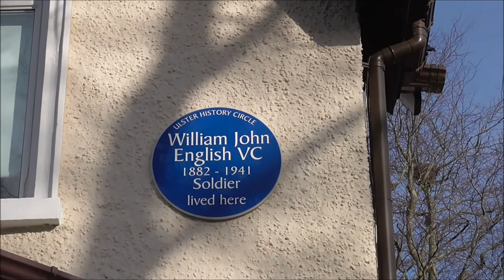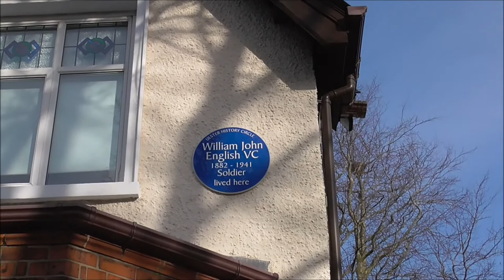William John English V C Blue Plaque Kings Road Belfast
I was surprised to learn that V C winner William John English had lived for a short time near me, down on the King's Road Belfast.
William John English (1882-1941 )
Place/date of birth: Cork, Co Cork, Ireland/October 6, 1882
Rank when awarded VC (and later highest rank): Lieutenant (later Lieutenant Colonel)
Date of bravery: July 3, 1901
London Gazette citation:
2nd Scottish Horse. Lieutenant W.J. English.
This officer with five men was holding the right of a position at Vlakfontein on the 3rd July, 1901, during an attack by the Boers. Two of his men were killed and two wounded, but the position was still held, largely owing to Lieutenant English’s personal pluck. When the ammunition ran short he went over to the next party and obtained more; to do this he had to cross some 15 yards of open ground under a heavy fire at a range of from 20 to 30 yards.
Place/date of death: At sea, off Egypt/July 4, 1941
Grave/memorials: Maala Military Cemetery, Aden, Yemen; Campbell College, Belfast, Northern Ireland
Origin of VC to the Lord Ashcroft collection: Purchased privately, 2009
Current location of VC: Displayed on rotation at The Lord Ashcroft Gallery: Extraordinary Heroes exhibition, Imperial War Museum